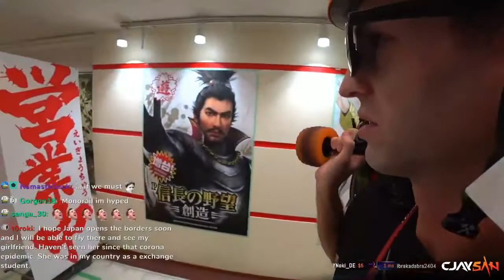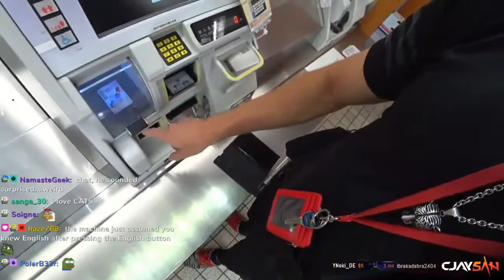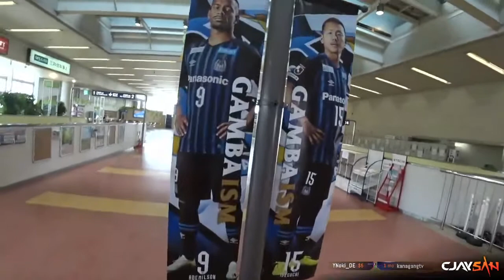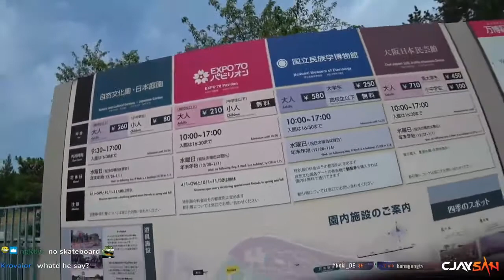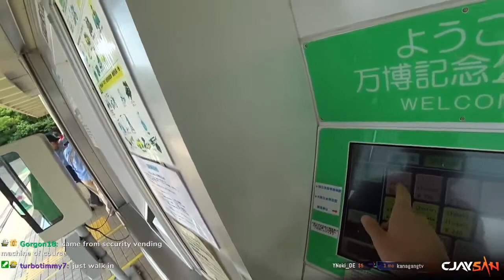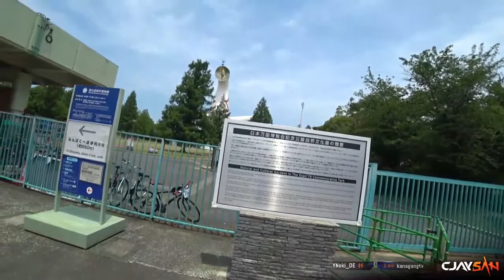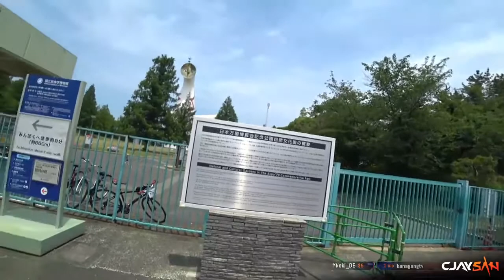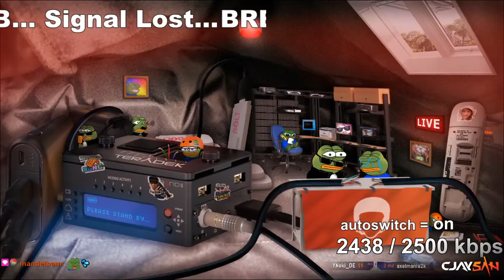Japan Day 94 - Osaka: Expo '70 Commemorative Park